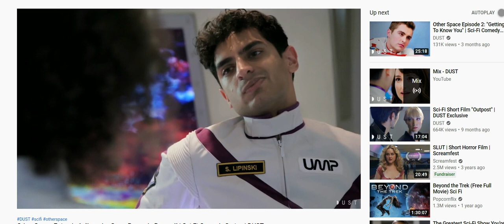Telling it Like it is....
The movie played out. One must ponder what is real.